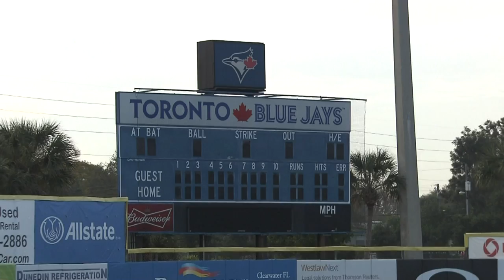Lawrie wears his heart on his sleeve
Brett Lawrie wears his heart on his sleeve, and does receive much criticism for that emotion, but not from his teammates, who know that his can't-miss talent on both sides of the ball, should and will help silence those critics.